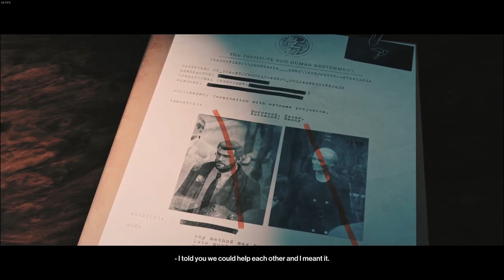Apex Predator - Hitman 3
Thrid mission from Hitman 3 - Apex Predator